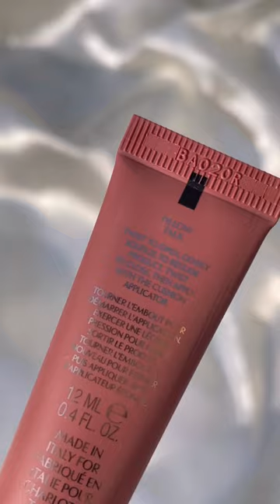Comparing the Pillow talk lipstick vs blush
Pillow talk lipstick and blush- which is your go to?